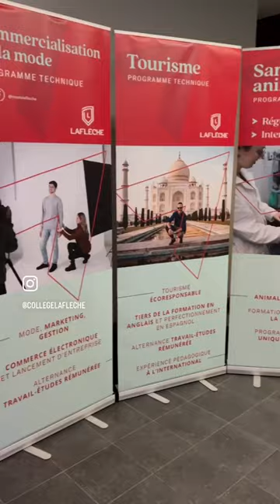Cérémonie de remise des diplômes- Laflèche 2023